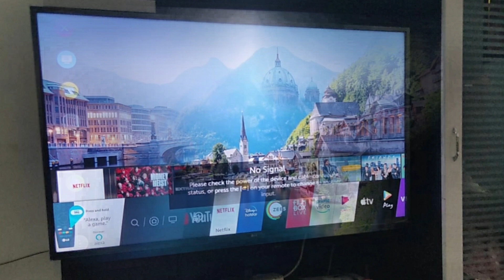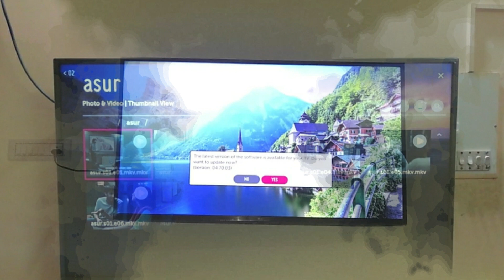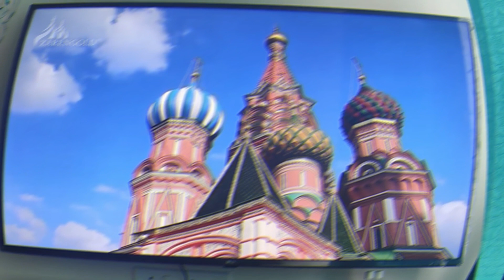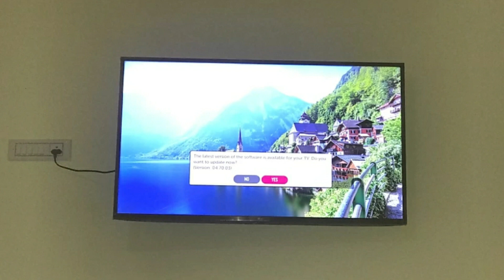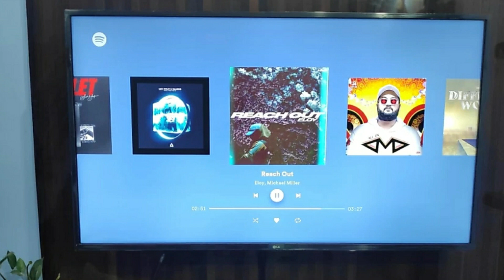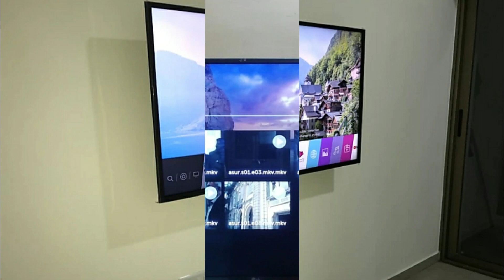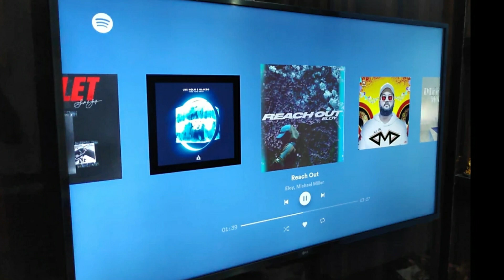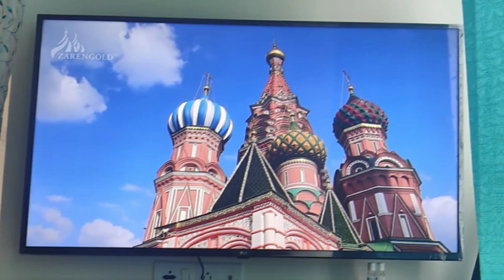LG UHD 65inch Ultra HD 4K LED Smart tv (65UM7290PTD) - LG New4k tv with ips display - Lg smart tv